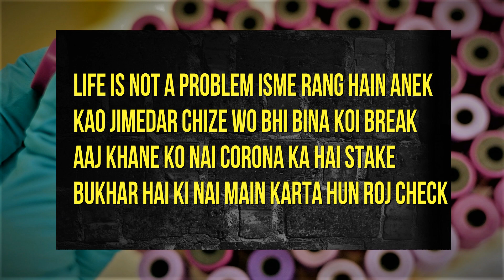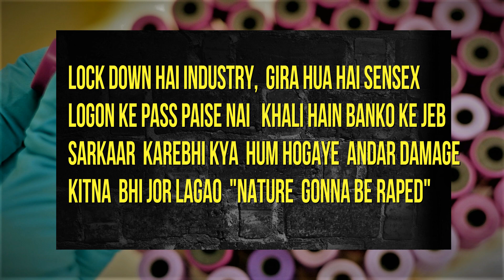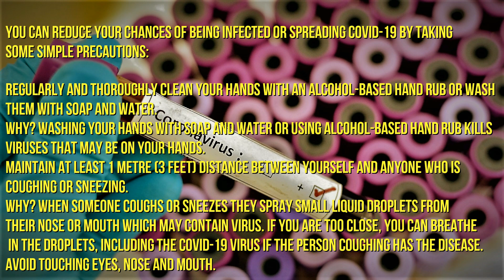Coronavirus :( | GO CORONA GO | (Prod. Skagbeats) - Scientist Beta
GOD BLESS US ALL , BE IN HOME, BE SAFE. :)

Lyrics:

Sab kuchhh hai thanda pada , duniya uspe majboor
khudse jitne hun pass usse utna hin thoda dur
Sab hai corona se pidit economy gaya doob
madad jisse hain mangte milta wahi hai chu@a

sab kucchh dubta dekh me ashanka anek
kaun kiska hai saga kaun kitna hai fake
itne log hain mare lagta ispe na breaak
humlog hin the pagal now nature will retake

life is not a problem isme rang hain anek
kao jimedar chize wo bhi bina koi break
aaj khane ko nai corona ka hai stake
bukhar hai ki nai main karta hun roj check

aise daarta rahunga depress hain mera ab fate
sab koi panic hai yahan khali sabke hain jeb
ab tum kya khaoge bat upse bada sa snake
curfew mein hai sara desh uspe chhote virus ka rage

lock down hai industry gira hua hai sensex
logon ke pass paise nai  khali hain banko ke jeb
sarkaar  karebhi kya hum hogaye andar damage
kitna bhi jor lagao nature  gonna be raped

dihadi ye log kaise hoagye majboor
kaam nahi hai milta unko, jobhi ghar se rehta hai door
khan se pale biwi bachi ko wo bichare maajddor
ghutke marna hoga garibo ko jaise hai ye doom

hazar afwa faili ise hojana vrus ko thik
ajji ghanta inki baatein uspe dharam ki jeet
inko resoning puchho saale andar se cheat
social media ke ye bandar kewal karte hai ye re-tweet

itni himmat hai to uncle bachalo uncle
inti himmat hai to italy jajke aao na uncle
itni himmat hai andar toh ilaaaz karwado uncle
itni himmat hai to virus khake to do dekho uncle

aise lakhon hai bandar jinki viral hai harkat
tum troll karlo unko jab maut ho sir par
Corona nai hai racist, China gaya hai piss
ye topic hain nai funny, par sab karte diss

Coronaviruses are a large family of viruses which may cause illness in animals or humans.  In humans, several coronaviruses are known to cause respiratory infections ranging from the common cold to more severe diseases such as Middle East Respiratory Syndrome (MERS) and Severe Acute Respiratory Syndrome (SARS). The most recently discovered coronavirus causes coronavirus disease COVID-19.

COVID-19 is the infectious disease caused by the most recently discovered coronavirus. This new virus and disease were unknown before the outbreak began in Wuhan, China, in December 2019.

The most common symptoms of COVID-19 are fever, tiredness, and dry cough. Some patients may have aches and pains, nasal congestion, runny nose, sore throat or diarrhea. These symptoms are usually mild and begin gradually. Some people become infected but don’t develop any symptoms and don't feel unwell. Most people (about 80%) recover from the disease without needing special treatment. Around 1 out of every 6 people who gets COVID-19 becomes seriously ill and develops difficulty breathing. Older people, and those with underlying medical problems like high blood pressure, heart problems or diabetes, are more likely to develop serious illness. People with fever, cough and difficulty breathing should seek medical attention.
It's never mixed and mastered..:)
- Scientist Beta